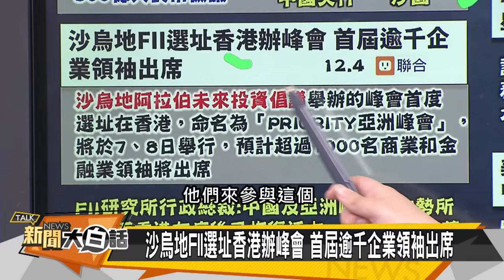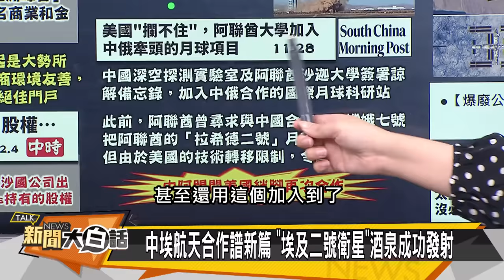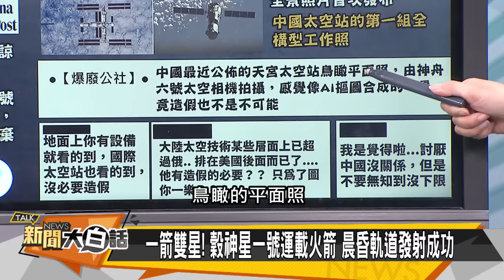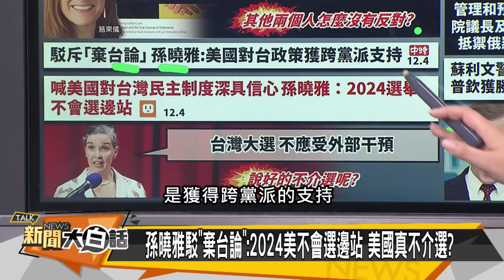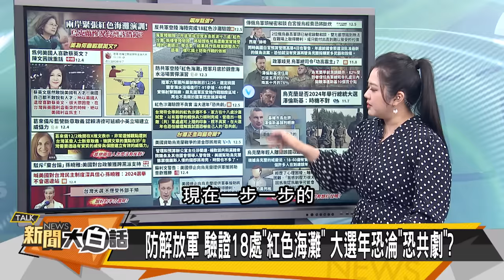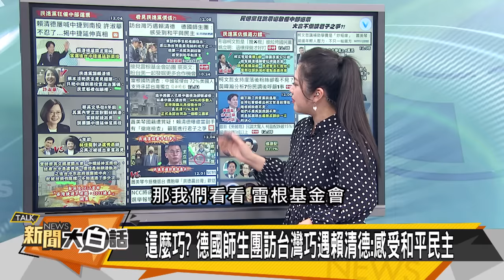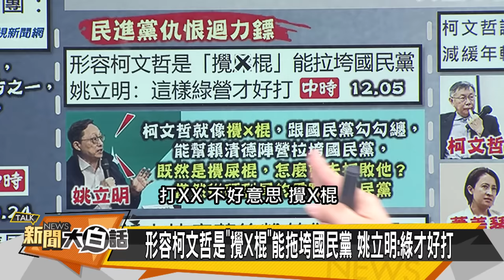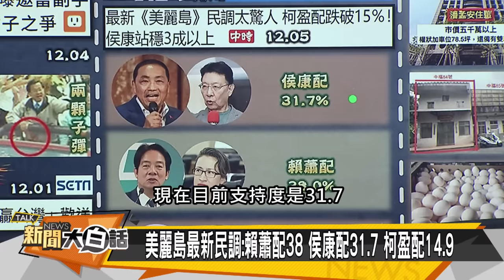[SUB]拜登歐洲突發事故 習近平幫沙國埃及大忙 新聞大白話@tvbstalk 20231205 (字幕版)